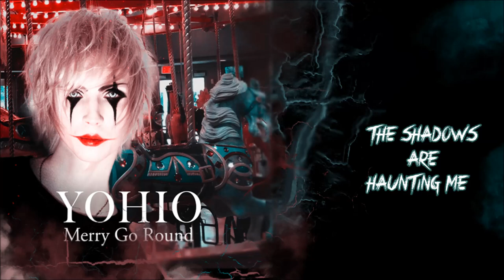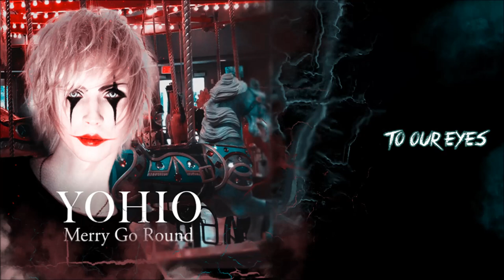YOHIO-MERRY GO ROUND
© KEIOS ENTERTAINMENT/REHN MUSIC GROUP 2019
Original song:
Hey guys! Im back with another lyrics video, i hope you will like it ! Have a wonderful day!